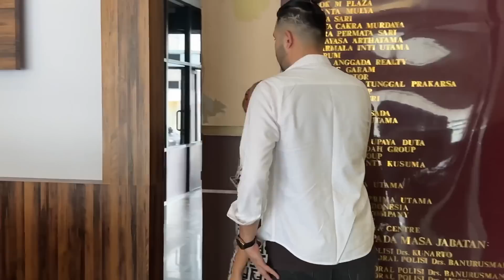HARI INI KEMBALI DI PANGGIL UNTUK DI MINTAI KETERANGAN SEBAGAI SAKSI KORBAN ( Asib Ali )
Hallo guys’
Jadi ceritanya hari ini kembali di panggil untuk di mintai keterangan sebagai saksi, dan di mana hari ini adalah panggilan ke-2, mudah-mudahan masalah cepat selesai ya guys’